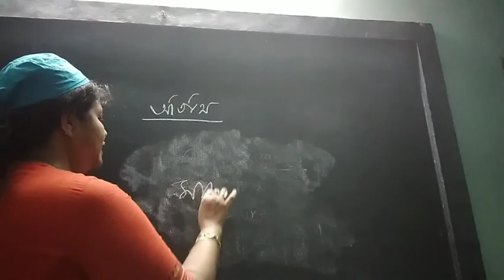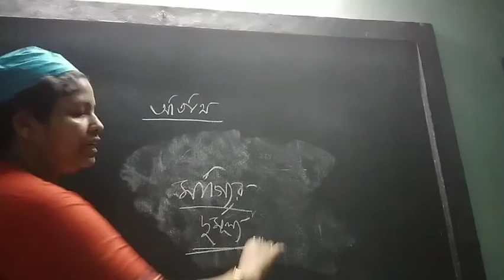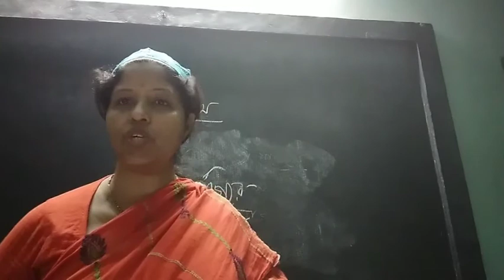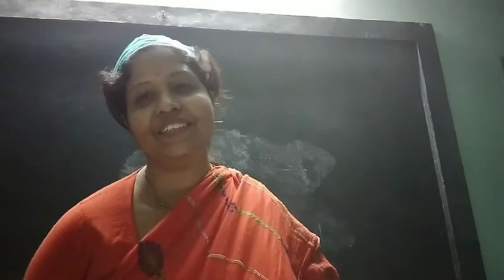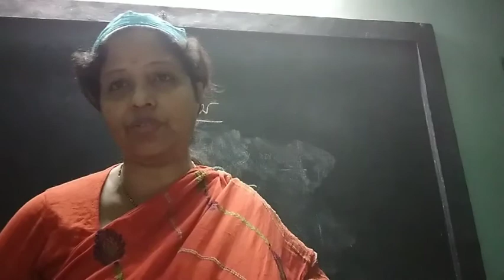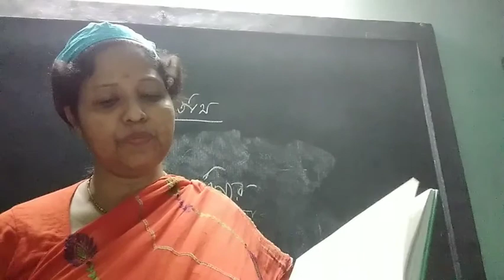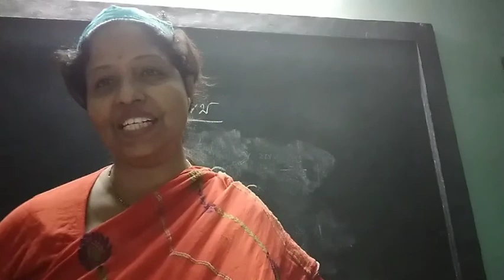Class-8-Rapid-অতিথি-Part-7(2021)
Mallika Ma'am